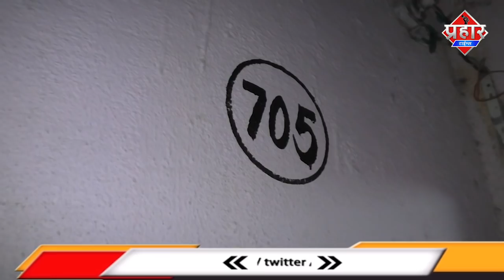मुम्ब्रा के हाजी उस्मान इमारत में चोरी || Islamuddin Khan [BREAKING NEWS]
मुम्ब्रा के हाजी उस्मान इमारत में चोरी
MUMBRA KE HAJI USMAN IMARAT ME HUI CHORI

Mumbra के खड़ी मशीन रोड स्थित हाजी उस्मान इमारत की सातवीं मंजिल पर हुई चोरी घर का दरवाजा खुला देख चोर ने हाथ साफ करदिया

Mumbra ke khadi machin rode haji usman imarat ki 7 manjil par chori ki ghatna samne aai hai